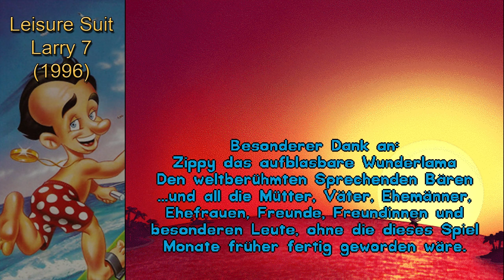Leisure Suit Larry 7 ♦ #18 ♦ Captain Thygh ♦ Let's Play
Alle Wettbewerbe sind gewonnen. Also schauen wir mal, dass wir den Kapitän sprechen. Mal sehen was Larry erwartet.

Spiel: Leisure Suit Larry 7
Genre: Adventure

♦♦♦♦ Wo kaufen? ♦♦♦♦